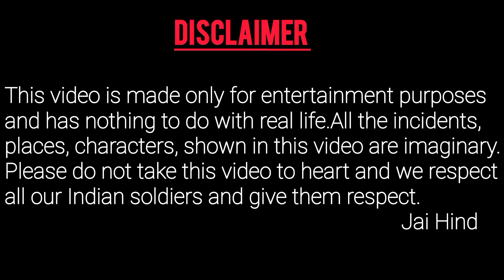CID(COMEDY INVESTIGATION DEPARTMENT)😂cid